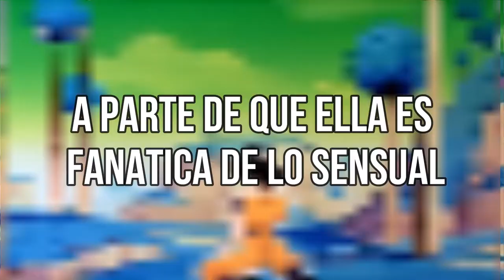EL ULTIMO FRIENDLY EN FORNITE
oh yeah Fortnite de nuevo hasta que funcione un video de estos

y ALGUIEN LEE ESTAS WEAS HOLA COMO ESTAS, COMENTA TU COLOR FAV EN LOS COMENTARIOS